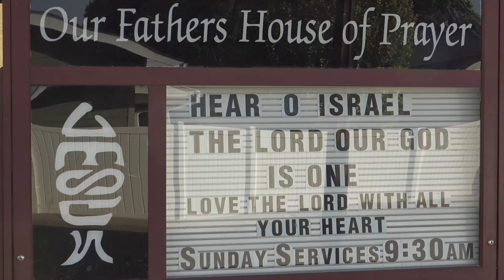Because the Lord is with me i can